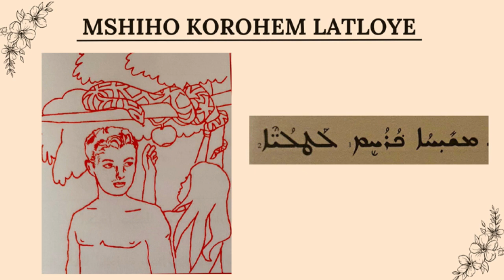MSHIHO KOROHEM LATLOYE - Odom v Havo | Aramäisch/Suryoyo